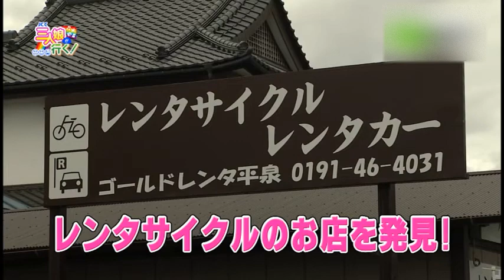ゴールドレンタ平泉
世界遺産平泉の観光に、公道ゴーカートはいかが？運転は、遊園地のゴーカートと一緒でとっても簡単。「マリオ」と「ルイージ」の衣装は無料貸し出しという嬉しい特典もあるよ！その他、レンタル自転車やレンタカーなどの貸出も行っています。平泉駅前にあるので、利用も便利です。